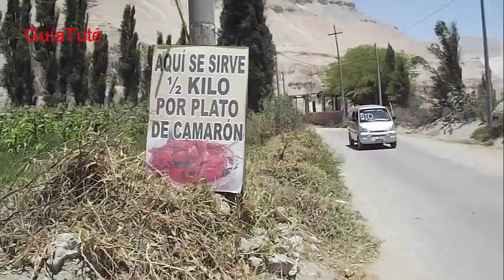Festival del Camarón. Aplao . GuíaTuté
Guia Tuté presente en el Festival del Camarón Aplao 2013, toda la tradición y diversión esta en el valle.